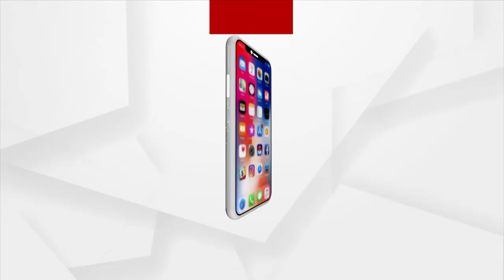BhagyaBhabisyat | 22 Oct 2022 | Argus News